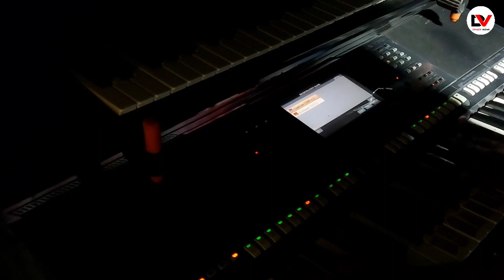sk star band ll music सुन के sefali भी खुश हो गइ 😃 ll mimi vinayak का म्युझीक तो देखो😱